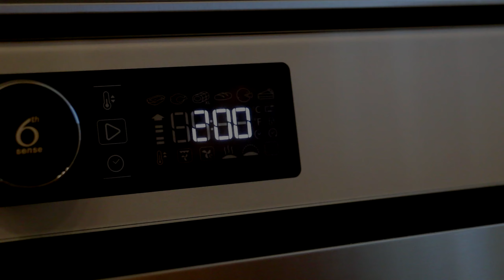Rețetă sănătoasă! Ar trebui să mănânci mai multe legume în această toamnă!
REȚETA RAPIDĂ ȘI UȘOARĂ DE LEGUME CU PIEPT DE PUI LA CUPTOR. Încearcă această rețetă sănătoasă de legume! Pe lângă legumele care îți aduc un aport semnificativ de vitamine și minerale, năutul și pieptul de pui vine cu un surplus de proteine necesar corpului tău. Datorită acestui sos delicios, cu o savoare citrică, această rețetă devine o capodoperă culinară. Rețetă de legume cu piept de pui! Cum să gătești ceva gustos și sănătos acasă. Odată ce gătești această rețetă de legume cu piept de pui, vei continua să o faci iar și iar. Este atât de delicios încât o gătesc aproape în fiecare zi! Rețetă incredibilă de legume! Rețetă rapidă cu pui și legume! Cum să pregătești pieptul de pui 🍗 Cea mai simplă rețetă 🐔 Piept de pui cu legume. Această rețetă de piept de pui cu legume ușor de preparat și incredibil de delicioasă va deveni rețeta ta preferată! Faceți această rețetă delicioasă de legume cu piept de pui pentru întreaga familie! Gătește cu bucurie! Gătește cu dragoste! Rețete Alese

*Ingrediente:*
- 1 ceapă roșie;
- 1 paprika;
- 1 zucchini;
- 1 morcov;
- 1 ardei roșu;
- 250g de năut, bine spălat;
- 2 mini lingurițe de sare roz de Himalaya sau 1 lingură obișnuită;
- 2 lingurițe ierburi de provence;
- 2 linguri ulei de măsline;
- piper;
- sucul de la 1/2 lămâie;
- nucșoară;
- 3 căței de usturoi;
- 2 file piept de pui / 600g;
- sare și piper după gust;
- fulgi de usturoi;
- 2 linguri ulei de măsline;
- 1 linguriță boia de ardei dulce;
- 4 roșii cherry;

*Pentru sos:*
- 1 linguriță sare;
- 1 linguriță sos negru de soia;
- 2 linguri ulei de măsline;
- 1 lingură muștar clasic;
- fulgi de paprika;

- Salutare dragii mei! 🥰
- 1 ceapă roșie
- 1 paprika
- 1 zucchini
- 1 morcov
- 1 ardei roșu
- Ai dori să îmi scrii un comentariu? Fac tot posibilul să citesc toate comentariile și să răspund la cât mai multe. ❤️
- 250g de năut, bine spălat
- 2 mini lingurițe de sare roz de Himalaya sau 1 lingură obișnuită
- 2 lingurițe ierburi de provence
- 2 linguri ulei de măsline
- piper
- nucșoară
- 3 căței de usturoi
- Scrie-mi din ce colț al lumii te uiți la videoclipurile mele 😉?
- Amestecăm legumele.
- Așezăm legumele într-o tavă tapetată cu foaie de copt.
- Dacă doriți să mă susțineți pe rețelele de socializare, vă rugăm să distribuiți acest videoclip. 😘
- 2 file piept de pui / 600g
- fulgi de usturoi
- 2 linguri ulei de măsline
- 1 linguriță boia de ardei dulce
- Distribuim carnea peste legume.
- Gătim în cuptorul preîncălzit la 200°C / 392°F pentru aproximativ 30-35 minute.
- Facem un sos delicios!
- Stoarcem sucul de la o jumătate de lămâie.
- 1 linguriță sare
- 1 linguriță sos negru de soia
- 2 linguri ulei de măsline
- 1 lingură muștar clasic
- fulgi de paprika
- 4 roșii cherry pe care le adăugăm la cuptor în ultimele 10-15 minute.
- Iată felul nostru de cină gustoasă și sănătoasă! 🥰
- Gătește cu bucurie! 😍 Gătește cu dragoste! ❤️ Rețete Alese
- Sper să încercați și voi această rețetă grozav de gustoasă! 😋
- Mulțumesc pentru vizionare! Te aștept cu drag și la următoarele rețete! 😊
- Abonați-vă pentru rețete noi gustoase! 🤗
- O zi superbă să aveți! 🌞 V-am pupat! 😘

Bine ați venit în lumea aromelor rafinate și a minunilor culinare! La Rețete Alese ”Selected Recipes” suntem pasionați să vă aducem cele mai delicioase și tentante rețete. Indiferent dacă sunteți un bucătar experimentat sau un pasionat de gătit, colecția noastră de rețete alese ”selected recipes, ausgewählte rezepte” cu siguranță vă va satisface papilele gustative și vă va aprinde creativitatea culinară.

Căutați rețete ușoare ”easy recipes, einfache rezepte” care se prepară rapid fără a compromite gustul? Te avem acoperit! Selecția noastră extinsă de rețete rapide ”quick recipes, schnelle rezepte” vă va ajuta să creați mese delicioase chiar și în zilele voastre cele mai aglomerate.